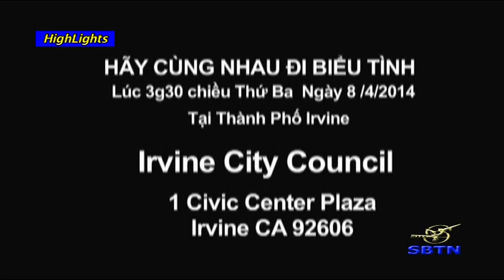7/4/14 - SBTN MORNING với Đỗ Dzũng & Mai Phi Long